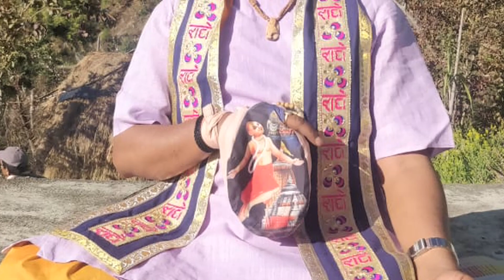सबसे बड़ी भूल कैसे सुधारें? 5 वैष्णव निष्ठा || by HariNamDas ChandraSagarji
|| सबसे बड़ी भूल कैसे सुधारें?
5 वैष्णव निष्ठा